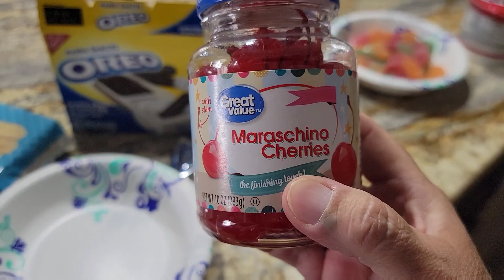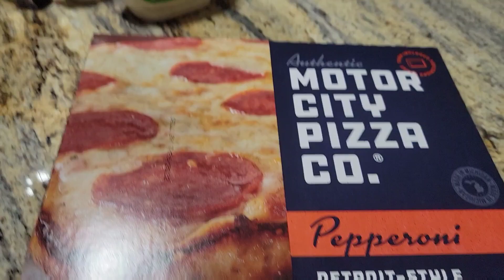Ice Cream Bar Bonanza! ~ Plus an encouraging devotional and scripture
mail can be sent to:
Leslie Madren